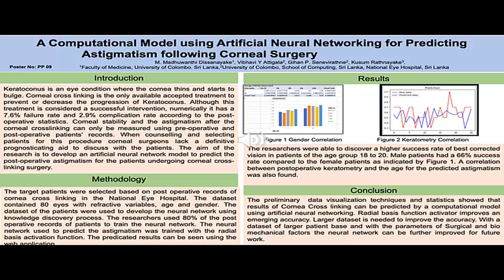Track 03 - PP 09